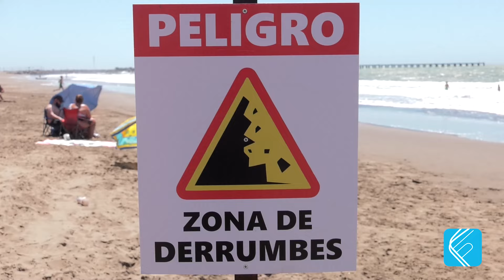¿QUÉ CUIDADOS DEBEMOS TOMAR CUANDO VAMOS A LA PLAYA?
Lic. Mariano González Galdós
Licenciado en Kinesiología y Osteópata